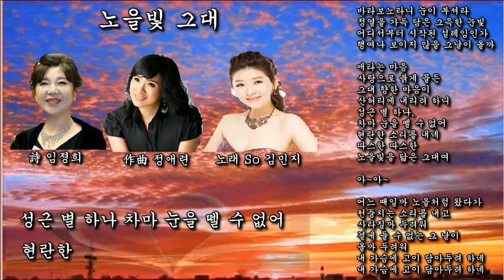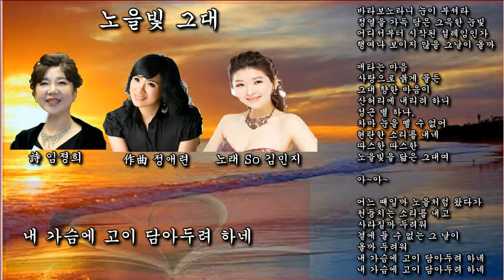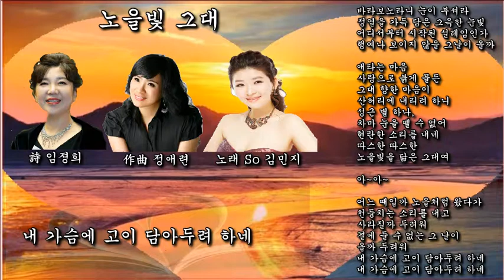노을빛 그대(임경희 시)